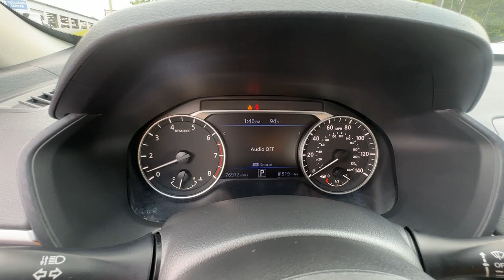2020 Nissan Altima Atlanta, Marietta, Roswell, Kennesaw, Woodstock, GA 5P51448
Brilliant Silver Metallic Used 2020 Nissan Altima 2.5 S available in 789 Cobb Parkway, SE, Marietta, Georgia at Ed Voyles CDJR. Servicing the Atlanta, Marietta, Roswell, Kennesaw, Woodstock, GA area.

2020 Nissan Altima 2.5 S Brilliant Silver Metallic CVT with Xtronic. CARFAX One-Owner. Clean CARFAX. FWD CVT with Xtronic 2.5L 4-Cylinder DOHC 16VRecent Arrival! 28/39 City/Highway MPGWho to trust more with your new or pre-owned vehicle needs than Ed Voyles Chrysler Dodge Jeep RAM! In business for over 60 years. We are also the number one Certified Pre-Owned Chrysler Jeep Dodge RAM dealer in the entire state of Georgia. We proudly serve Atlanta Canton Kennesaw Dallas Acworth Gwinette Morrow Alpharetta Roswell Cartersville and all metro Atlanta cities. .